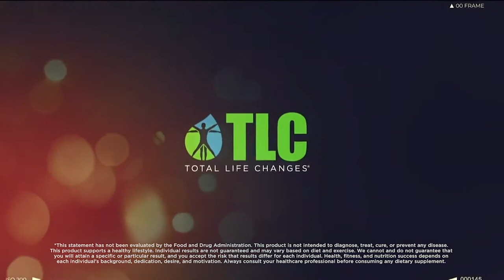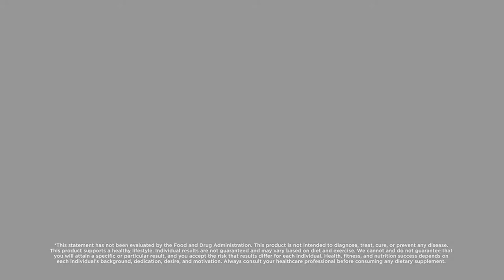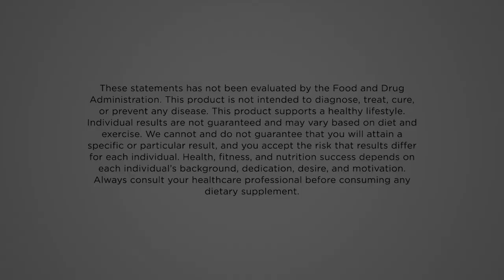Total Transformation - Jason Burdine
Jason Burdine was a Total Transformation winner at the You'll Feel It Tour event in Washington, D.C

* These statements has not been evaluated by the Food and Drug Administration. This product is not intended to diagnose, treat, cure, or prevent any disease. This product supports a healthy lifestyle. Individual results are not guaranteed and may vary based on diet and exercise. We cannot and do not guarantee that you will attain a specific or particular result, and you accept the risk that results differ for each individual. Health, fitness, and nutrition success depends on each individual’s background, dedication, desire, and motivation. Always consult your healthcare professional before consuming any dietary supplement.

"We Provide Products and a Community That You'll Feel!"

Have a transformation story to share? Submit your story to our Total Transformation Contest for a chance to win!